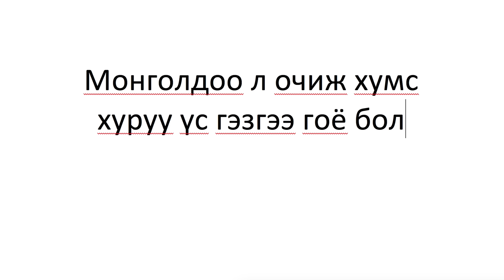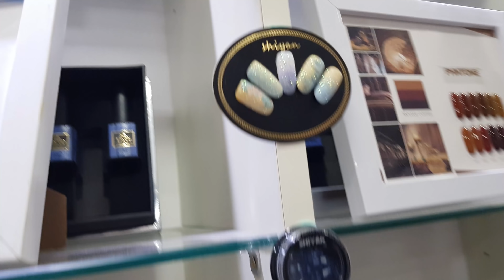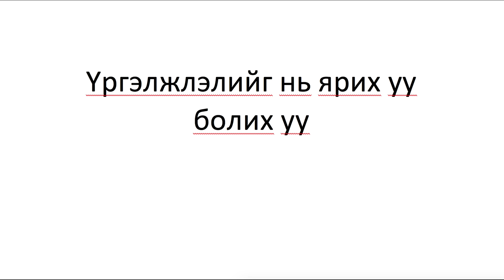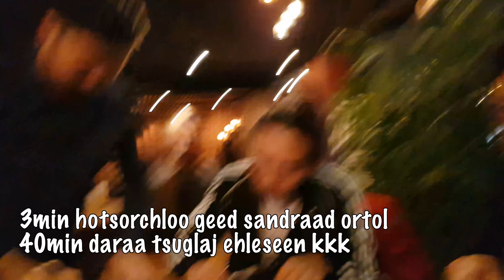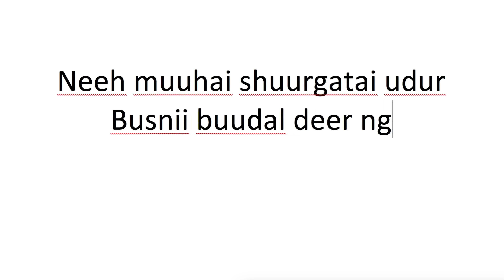MSIV || VLOG 49 || 🚫PRIVATE VIDEO🚫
Haa hamaagui jijig videonuud shuu😉
Ene udaa ghde brg 100% uurtuu zoriulsan video hiichle. Horwoogiin buh emee nar urt naslaj udaan jargaasai🤗😍